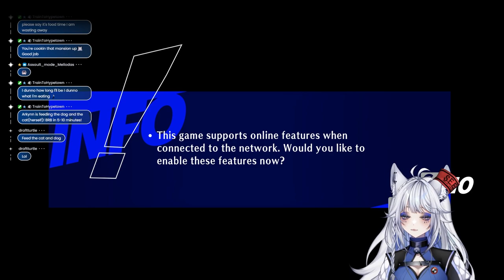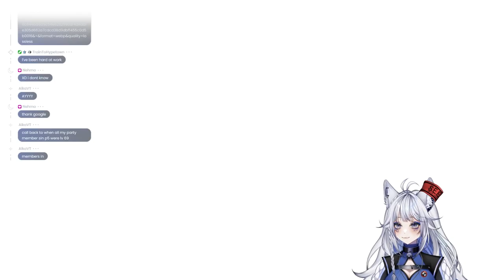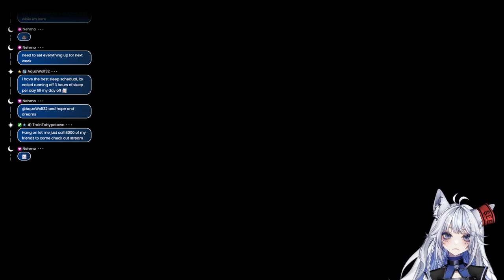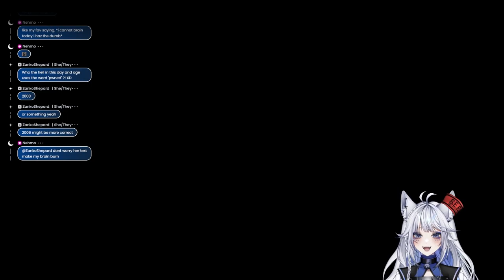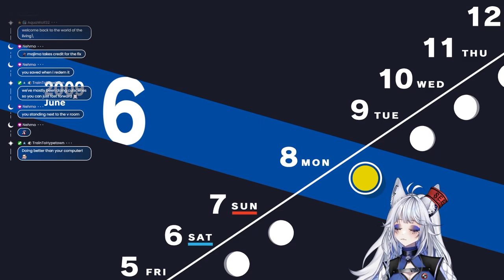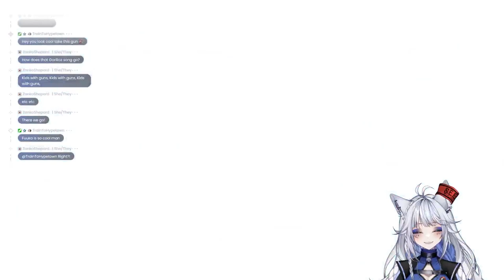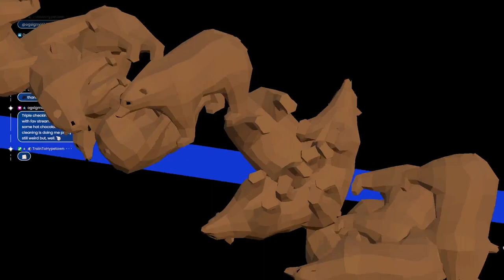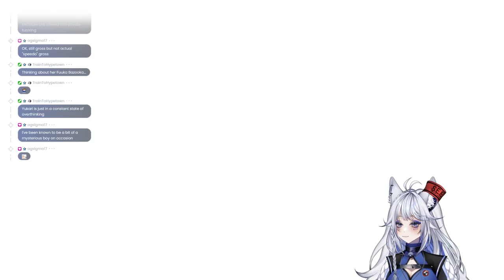Persona 3 Reload | Part 8